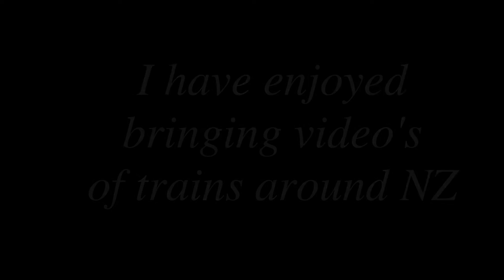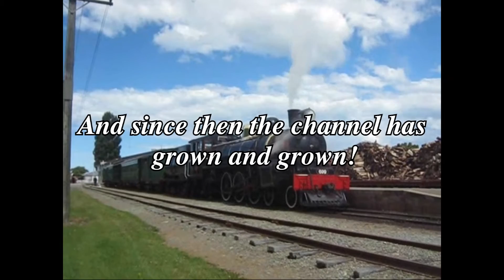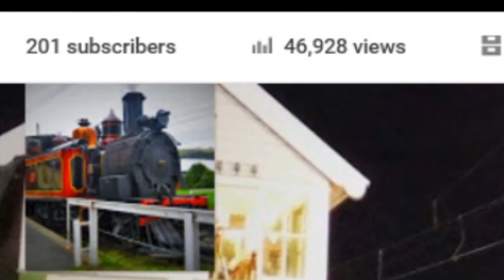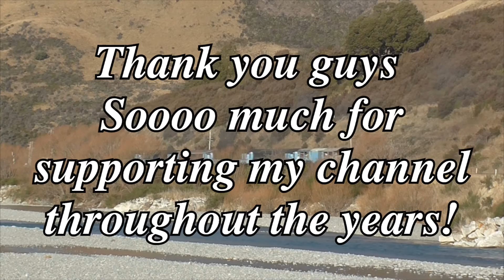200 SUBSCRIBERS!!!!!!!!! WOOHOO!!!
This is a rather exciting video celebrating 200 subscribers to this channel!